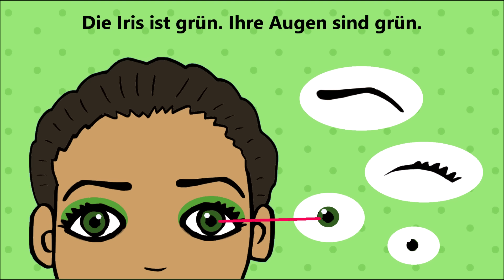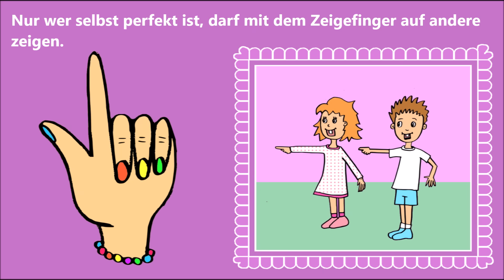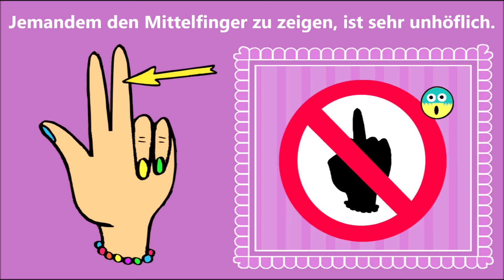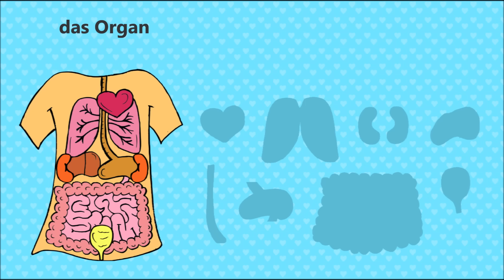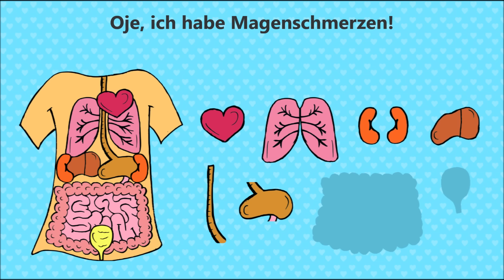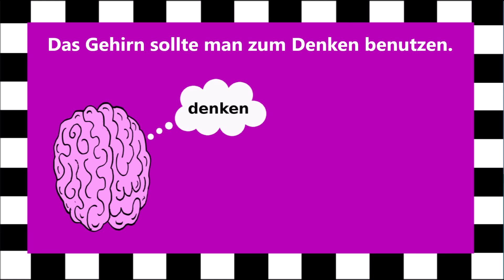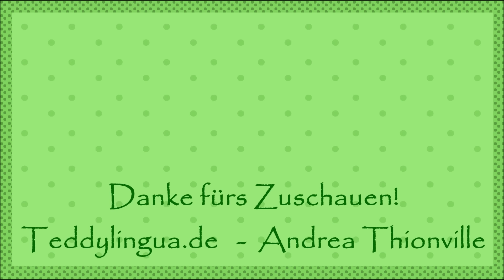Deutsch lernen: Körperteile / Learn German: body parts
Nützlicher Wortschatz mit Beispielsätzen rund um das Thema Körperteile: Gesicht, Körper, Organe, Muskeln und Knochen.

Useful German vocabulary with example sentences about body parts: face, body, organs and bones.